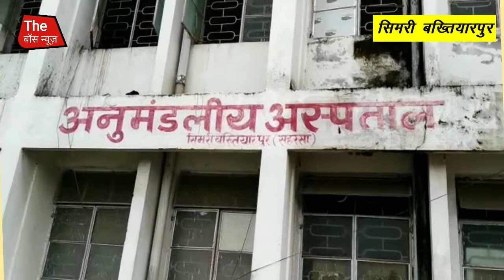विधायक जी ने कहा अनुमंडल अस्पताल का नाम हटा कर REFER अस्पताल कर दो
Latest news saharsa
breaking news saharsa
bihar news
bihar latest
saharsa breaking
saharsanews
sonbarsanews
madhepura news
simribakhtiyarpur news
the bossnews
bossnews
और अगर ज़ियादह खबर पढ़ने में आपको अच्छा लगता है तो आप हमारे वेबसाइट पे जाकर खबर को पढ़ सकते हैं.

अगर आप फेसबुक पे ज़ियादह रहते हैं तो आप हमें फेसबुक पे फॉलो कर सकते हैं जहाँ आपको हर न्यूज़ की खबर अपडेट मिलेगी
और अगर आपको लिखना पसंद है और आप यह चाहते हैं कि आपकी लिखी हुई न्यूज़ या फिर आपके न्यूज़ की वीडियो लोगों तक पहुँचे तो आप हमसे जुड़ भी सकते हैं.
जुड़ने के लिए इस निचे दिए गए ईमेल ईद पर अपनी डिटेल भेजें या फिर हमें कॉल भी कर सकते हैं
हमारा फ़ोन नंबर हे - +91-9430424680